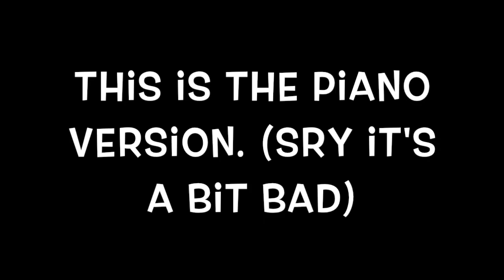[bad COVER] TAEHYUNG (V) 's VERSION of SPRING DAY!!~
too bored n suddenly wanna sing taetae's song.
Sorry it's bad i dunno y i sang a bit fast n for piano version i added the weird part my voice is a bit raspy. :))

btw i have no idea wt was i singing and the lyrics (i just listened to taehyung's twitter post and try to listen to the syllables lol)

CREDITS TO:
SMYANG's piano coverrr~